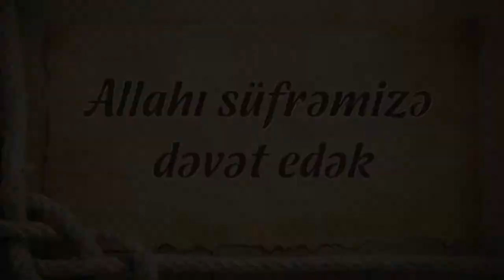Allahı süfrəmizə dəvət edək